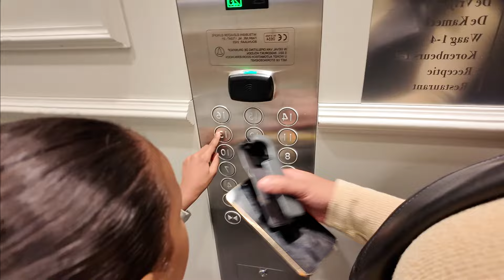MOEDER VLOG: IN EEN HOTEL SLAPEN EN IK WORD VERRAST! | THE MOM IN BLACK VLOGS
Vandaag een nieuwe moeder vlog waarin we in een hotel moeten slapen, ik verrast wordt en ik een selfcare moment voor mezelf inplan.

+ klik op de 🔔  om geen enkele moeder vlog te missen!

BEN JE NIEUW HIER?

Hi!

Mijn naam is Nathalie, gewoon een moeder die alles probeert te balanceren zoals jij doet. Ik hou van kletsen! Ik praat graag over dingen zoals manifesteren, moeder zijn, zelf liefde, zelfvertrouwen, eigenwaarde en mijn journey/persoonlijke ontwikkeling. Verder wil ik vooral PLEZIER hebben, positiviteit verspreiden, mijn haar goed verzorgen, stralen, vibrate high, memories maken met mijn gezin en andere moeders helpen de beste versie van zichzelf te worden!